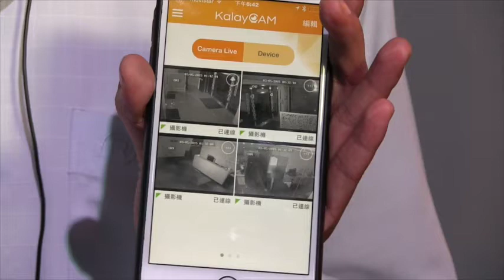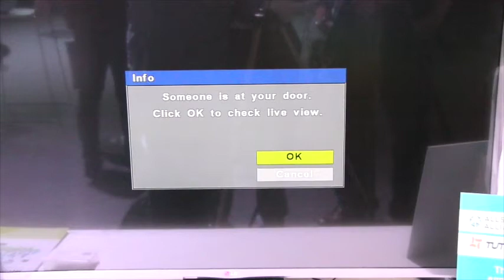AllSeen Alliance Demo Showcase: ThroughTek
AllSeen Alliance Partner Programme at Mobile World Congress 2015.

Willie Lin, COO, ThroughTek demonstrates the Kalay platform, a flexible and scalable IoT platform, with an AllJoyn-enabled demo of a home network.